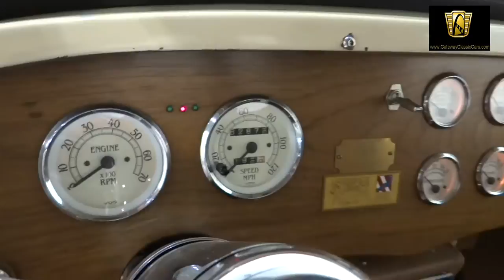1927 Ford Model T Roadster #191-ndy - Gateway Classic Cars - Indianapolis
1927 Ford Model T Roadster for sale in our Indianapolis Showroom. This '27 Model T is powered by a 331 cubic inch V8 backed by a 200 R4 automatic transmission with overdrive running to a 10-Bolt Moser rear end with 4.11 gears. Options on this 1927 Ford Model T Roadster for sale include: A/C, Manual Convertible Top, Power Brakes, Vinyl Interior, Cruise Control, Tilt Wheel and Performance Radial Tires wrapped around Weld Polished Aluminum Wheels. This roadster was built to last and designed for touring. The chassis is fully boxed with a chromed suicide front end, '48 Ford dropped front axle, '48 Ford wishbones, Pete and Jake's shocks, Unisteer rack and pinion steering and Wilwood 4 wheel disc brakes. Under the hood you will find a custom built aluminum radiator with electric fan, Edelbrock intake and carburetor with electric choke, MSD ignition and coil and World heads paired with a Crane cam. The roadster sounds great as well with Hugger headers, 2 1/2 inch ceramic coated exhaust running to Spin Tech mufflers. The interior offers all of the creature comforts that you would expect with Vintage Air, VDO gauges, electric wipers and a walnut dash. The matching trailer is included with the car. This classic is right at home on the interstate and gets 16-18 mpg at 65mph with very good road manners. This Model T Roadster is ready and willing to handle long tours or short trips for ice cream on a Sunday evening. This 1927 Ford Model T Roadster for sale is located in our Indianapolis Showroom and can be seen in greater detail, including an HD video or call (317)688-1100 for additional information.